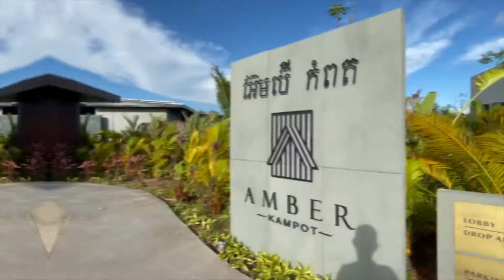|វីដេអូធួរ| Amber Kampot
ទីតាំងភូមិសាស្ត្រដ៏ល្អឥតខ្ចោះ ដែលនៅជាប់ជាមួយនឹងមាត់ព្រែក ផ្តល់ជូននូវបរិយាកាសដ៏ល្អសម្រាប់ការកម្សាន្ត ចុងសប្ដាហ៍ជាមួយមនុស្សជាទីស្រឡាញ់របស់លោកអ្នក Amber Kampot
Location : shorturl.at/djlAU